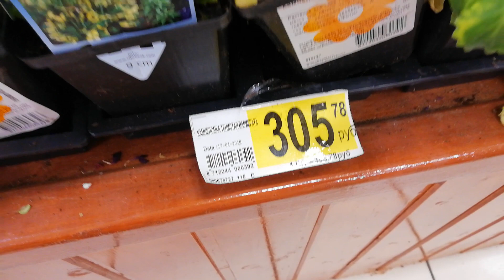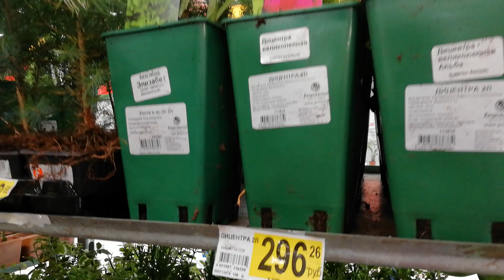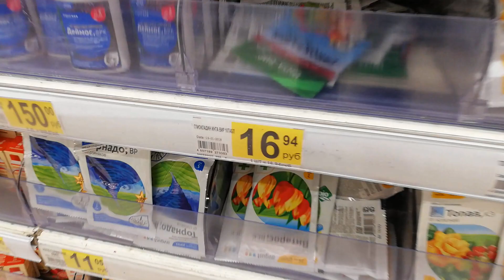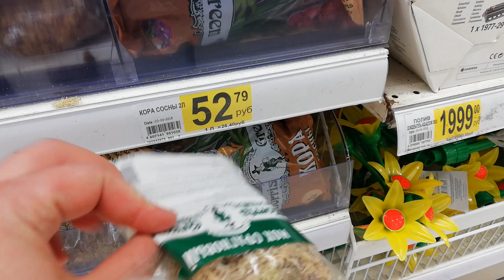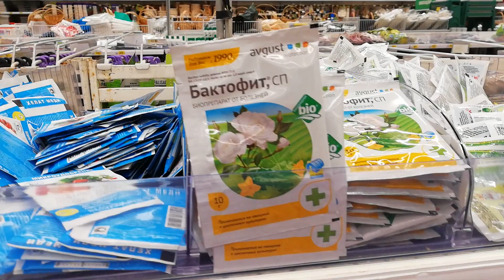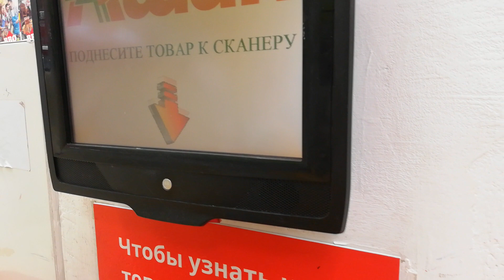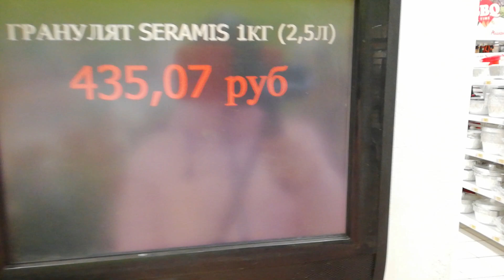Орхидеи. Много цветов. Серамис. АШАН 27 апреля 2018 г.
Есть хороший выбор цветов, Орхидей, препаратов, субстрата. Появился Серамис.